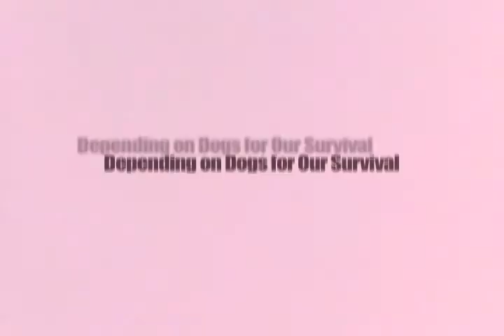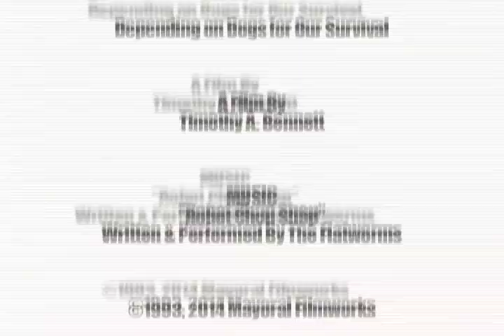Depending on Dogs for Our Survival - Experimental Film - 8mm (1993)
Although intended as a love letter to Chicago, this bleak short conveys a paranoid vision of the Hog Butcher to the World as a dystopian police state peopled entirely by cops, hobos, street performers, rollerbladers and a day player unfortunately cutting-room-floored from the final version of the "Owner of A Lonely Heart" video. With music by The Flatworms.